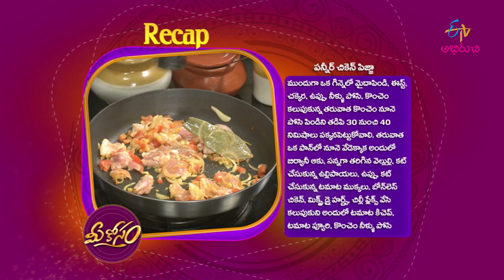Paneer Chicken Pizza | Mee Kosam | 20th August 2019 | ETV Abhiruchi